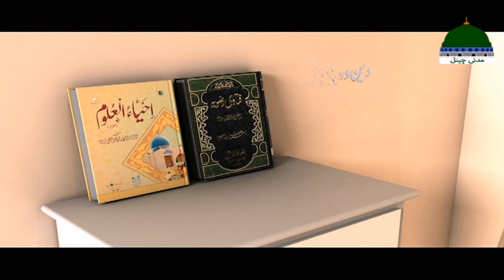SAWAL Ep 16 | Huzoor Say Sahaba E Kiram Kay Sawalaat | Muhammad Adnan Chishti Attari Madani